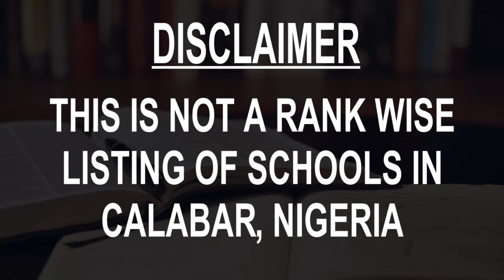Schools around Calabar, Nigeria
Must Watch.. Best Schools around Calabar

Click on Bell ICON to get the notification of New Videos.This is not rank wise listing of Top Schools in Calabar, it's the list of best Schools around Calabar as per the ratings given by our users.

Listed Schools:

St Annes Private Schools
School
15/18 ,Akin Close, 8000 Estate, Obame Ikoya St

Marygold International School
School
14 Obame Ikoya St

EmeraldField Academy
Nursery school
No.2 Ekorinim Rd

Tenderhearts Schools Calabar
School
2 Ekorinim Rd

Palm Court Creche & Schools
School
7 Ekpo Archibong Road Calabar, 7 Ndidem Usang Iso Rd

Lourdes Academy Calabar
School
C.R.S, Govt. Residential Layout, Phase III, Ekorinim Rd

EASTERN SECONDARY COMMERCIAL SCHOOL
School
7, Ediba Rd

Holy Child Secondary School
High school
Goldie St

Bluebells Schools (Nursery & Primary)
School
10A New Ikang Road

command children's school calabar
Educational institution
Hq 13 Brigade Akim Army Barracks